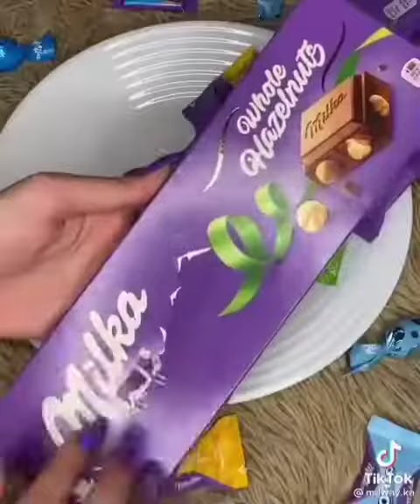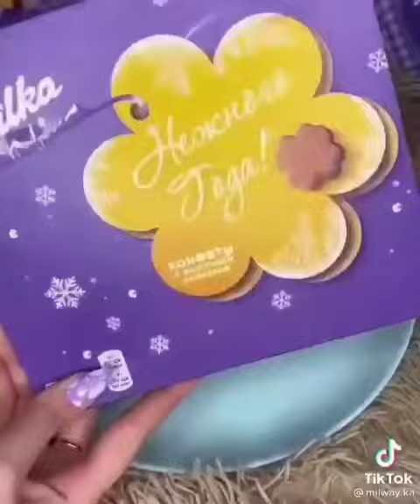Sweet Platter Compilation | Asmr unboxing | Asmr Chocolates